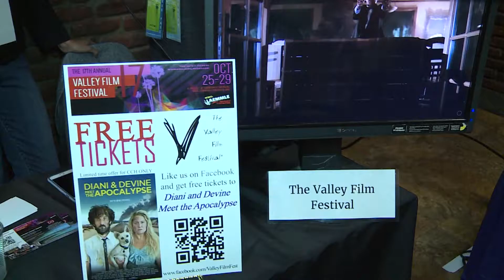2017 Columbia College Hollywood Film Festival - BTS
Enjoy a quick sizzle clip featuring the energy, activities, and excitement of the 2017 Columbia College Hollywood Film Festival, which took place on the campus of Columbia College Hollywood in Encino, CA.